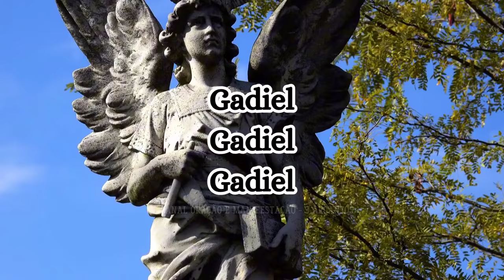ORAÇÃO DE PODER AO ANJO GADIEL - APRENDA COMO ATRAÍ-LO - O SEGREDO DA INVOCAÇÃO DO ANJO DA RIQUEZA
Atrair a riqueza requer observar alguns pontos como: entender que ser rico, não tem a ver somente com o dinheiro, mas com um coração aberto, rico e próspero. Nosso Deus é o Deus Todo Poderoso, Criador de tudo e cheio de abundância, basta olhar e perceber que tudo que é criado por Deus é infinito. Assim, não existe limite para a riqueza divina. Comece pensando então o quanto você é grande por ser filho, ser filha do Altíssimo Deus.

Invocar o Anjo Gadiel é algo muito simples, mas você precisa sentir-se merecedor, quebrar suas crenças limitantes e reconhecer-se uma pessoa abundante, próspera, rica e feliz.

Ouça, aprenda, deixe o vídeo durante toda noite, deixe que sua mente absorva, aprenda, conecte, manifeste e amanhã deixe a sua energia, seu corpo, alma e mente entrarem em ação te mostrando novos caminhos que te levarão a novas oportunidades de riqueza.

Um grande abraço e gratidão por se inscrever, deixar seu  like, seu comentário, compartilhar com outras pessoas que precisam aprender isso e ajudar essa mensagem dos Anjos e Arcanjos ser levada aos quatro cantos do mundo.